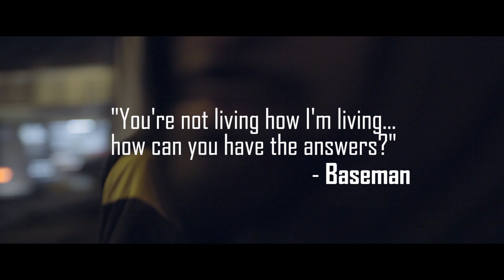Baseman x Snizzy | Better Place (Forest Gate) [Music Video]: SBTV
"Better Place" makes it's first return of the year with a debut feature from Baseman & Snizzy talking about their hometown, Forest Gate.